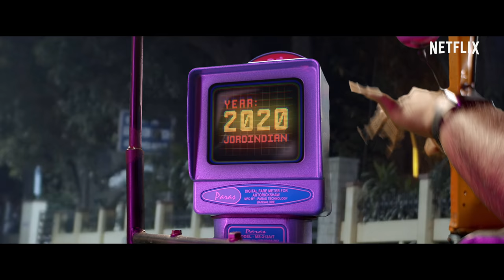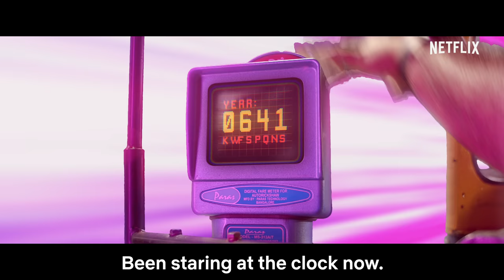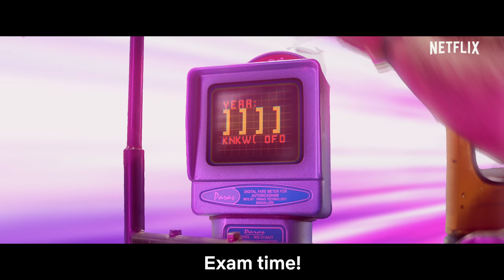Exam Time Rap ft. Jordindian | Official Music Video | Netflix India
Cavemen discovered 🔥after @Jordindian travelled back in time and played them this song.

Exam Time:
Creators - Naser Al Azzeh, Vineeth Beep Kumar
Director - Sahit Anand
Music Producer - Bharath MD (@whoismd)
Producers - Boris Kenneth, Anand Akalwadi, Dannilla Correya
Cinematographer - Sahit Anand
Edit - Naser Al Azzeh, Vineeth Beep Kumar
VFX - Rejin Chamandy
Colour Grade - Sahit Anand
Audio Recording - Prathik SN
Audio Mastering - Akash Shivakumar
Assistant Director - Sachin Vinay
Stylist - Wardha Ahmed
Production Designer - Dannilla Correya
Make Up and Hair - CK Satish
Art Direction - Balaji, Arun and Bharath (The Art House Projekt)
Gaffer - Kiran Kumar
Lights - Cinema Angadi

Cast:
Praveen Raj Devasagayam
Aron Carl Sapru
Taron Carl Sapru
Aishwarya Suresh
Sal Yusuf
Anuj SM
Bharath M Devraj
Neelam Issac
Sunilino Matthew
Sujith Vasudevan
Arundathi Somaiah
Rejin Chamandy

Poster Credits - Maryann Vincent